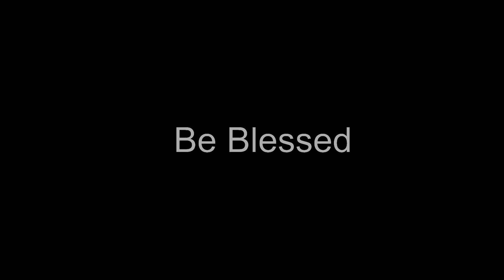One more time | Ohio Richlands 7 | FS22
A day of plowing, planting, and harvesting in Ohio

NerdyNana plays simulation games.  Realistic is not for gaming, there's enough in the real world.